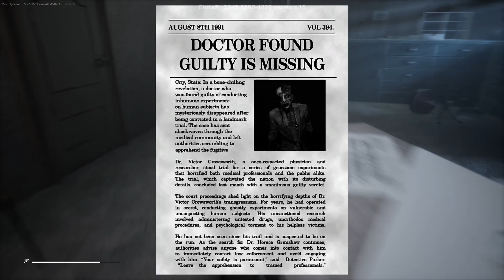Screams and laughs | Fortnite - The Woods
Garry and I scream and laugh in a scary Fortnite map!